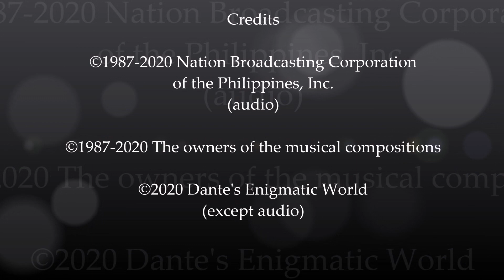DWFM-FM (Remake): Independence Day Special/Balita ng Bansa 1988 etc. ~Copy On-Site 051～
◆Some words or portions are misheard due to lack of my abilitiy of the Filipino language. Please kindly point out any mistakes. Your help would be much appreciated!
★Thanks to the following friends. Your comments have been reflected (in alphanumerical order):
◆Commercial Muna!
◆Guien Garman
◆JADGFXCM
◆Oskee MediaNet
◆The Real aianchan80
◆VMPC Studios PH
◆Ymman Jake Biaco
◆A woman who gave the information of the iconic voiceover in the station jingle

★Ads: Winston/Ginebra/San Miguel Beer/Bear Brand Sterilized Milk/Magnolia Icecream/Ever Emporium, etc.

★Weather forecast after "Balita ng Bansa" (by Alex Alan Allanigue):
  Maraming salamat Nemy Ruiz ng DWRI Laoag City. Iyan po ang ating mga balita mula sa iba't-ibang himpilan ng Nation Broadcasting Corporation sa buong kapuluan. At bilang pangwakas, narito ang kaya ng magiging lagay ng panahon sa susunod na dalawanpu't apat na oras. Ang Kamaynilaan ay makararanas ng pag-ulan, pagkulog at pagkidlat. Mahina ang hangin buhat sa hilagang-kanluran ng ihihihip. At ang Maynila Bay ay magiging banayad ang pag-alon. Ang tinating agua ng temperatura ay abot sa dalawampu't tatlo hanggang dalawampu't siyam na taas ng sentigrado. Hangit na timog Luzon at buong Visayas ay makararanas ng pag-ulan sanhi ng Intertropical Convergence Zone. Ang iba pang bahagi ng kapuluan ay magiging maulap na may kasamang pag-ulan, pagkulog at pagkidlat. Ang araw ay sumikat kaninang alas singko kuwarenta y siyete ng umaga at lubog naman mamayang alas singko treyinta y sais ng hapon. Sumainyo ang kabuuan ng ating pagpapabalita ngayon sa pang-Biyernes na idisyon ng "NBC Balita ng Bansa", hatid sa inyo ng Nation Broadcasting Corporation sa kagandahang-loob ng  San Miguel Beer. "Iba ang may pinagsamahan." Sa ngalan ng ating kasamahan dito sa "NBC Nation News", ito po ang inyong naging tagapag-ulat, Alex Alan Allanigue nagsasabing maraming salamat sa inyong pagsubaybay at magandang umaga sa inyong lahat.
  Sumainyo ang "NBC Balita ng Bansa". Inihatid sa inyo sa kagandahang-loob ng San Miguel Beer. San Miguel Beer, "Iba ang may pinagsamahan."  NBC Balita ng Bansa, sumasahimpapawid mula sa Metro Manila sa pamamagitan ng DZAM at DWFM, at sa lahat na mga himpilan ng Nation Broadcasting Corporation sa buong Pilipinas. Makinig araw-araw mula Lunes hanggang Sabado,  alas singko y medya ng umaga dito sa mga himpilan ng NBC, sa inyong lugar. NBC Balita ng Bansa.

★Station Jingle (voiceover Ms. Suzette Arboleda):
🎶 NBC, NBC, the network that's serving the nation.🎶
This is NBC, Nation Broadcasting Corporation. Now on its 25th year of service to the Nation. In Metro Manila, you are listening to DWFM, 92.3. (again the same station jingle)